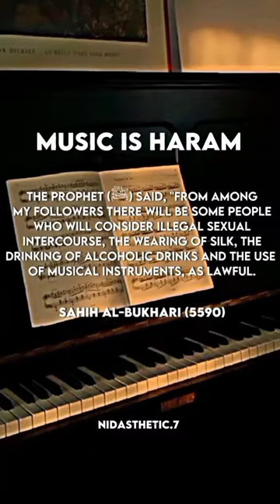Why music is forbidden in Islam SubhanAllah (like sub and share please)